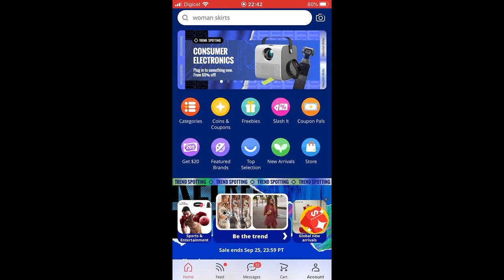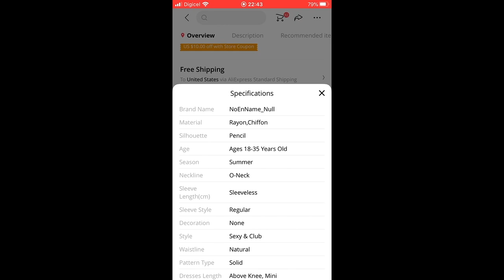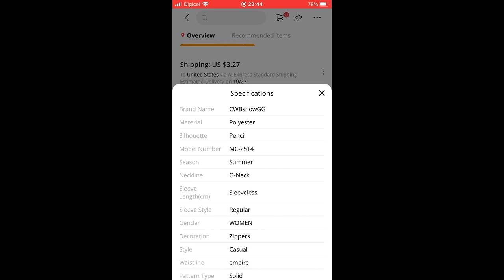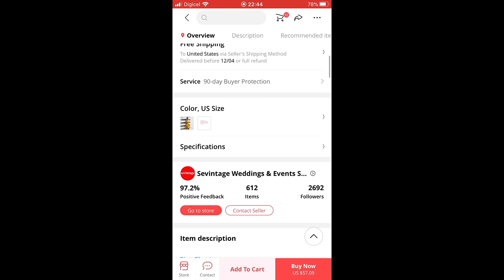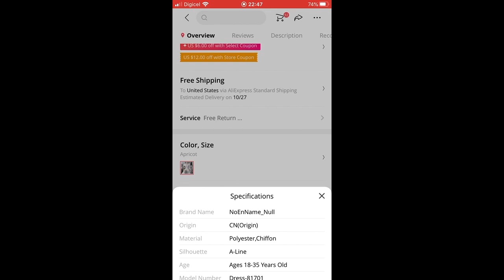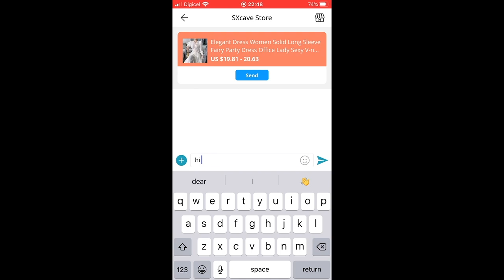HOW TO FIND HIGH QUALITY CLOTHING ON ALIEXPRESS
How to shop on aliexpress.
Hey dolls! So do you have problems shopping on aliexpress? Have you bought items on aliexpress that looked amazing in the photos but when it came through the mail it looked nothing like the picture?
Well in this video I will teach you how to shop on aliexpress.